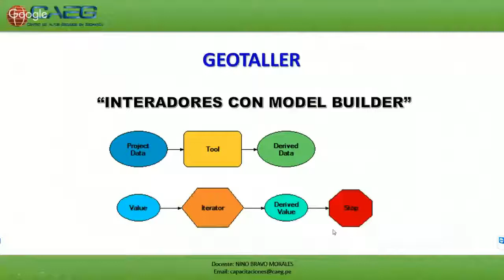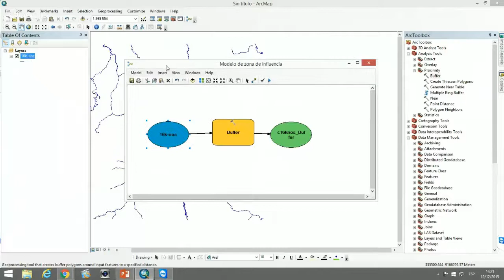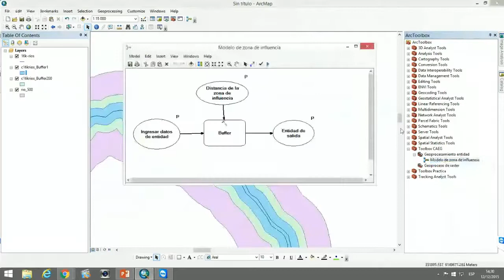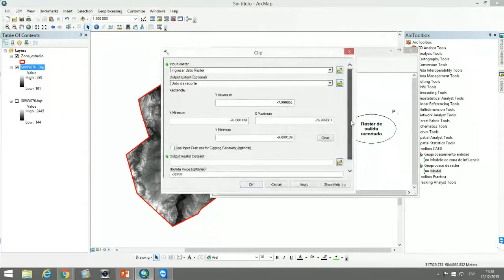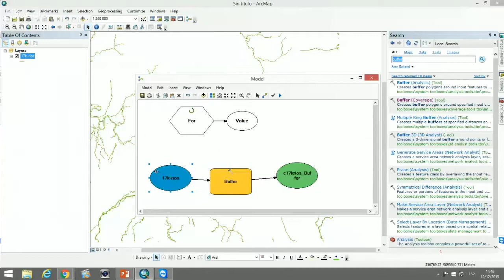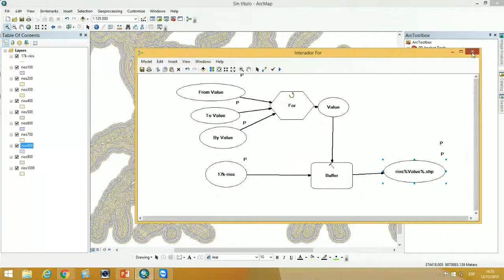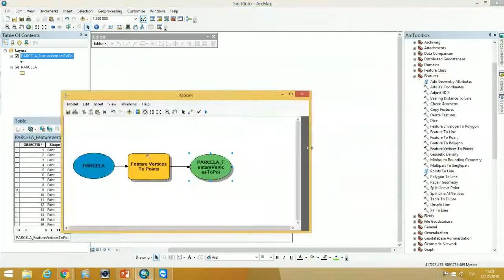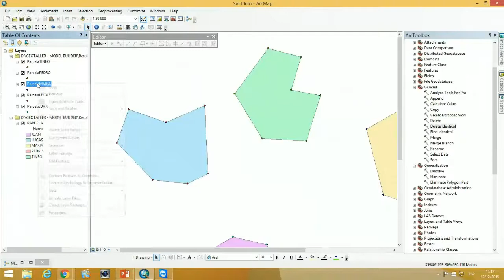👨‍🏫 CURSO AVANZADO DE MODEL BUILDER!!!: Iteradores con ArcGIS | CAEG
En este Geotaller aprenderemos lo siguiente:

 - Introducción al Model Builder.
 - Crear Toolbox.
 - Añadir un Toolbox creado.
 - Crear un Modelo Espacial.
 - Elementos del Modelo Espacial.
 - Iterador For.
 - Iterado Selection.